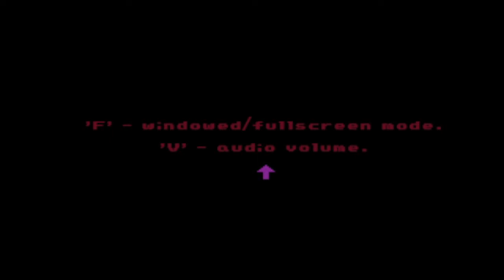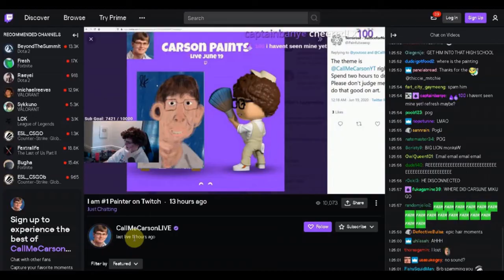Those Who Being Left Behind | Milk Inside a Bag of Milk Inside a Bag of Milk Inside a Bag of Milk...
A visual novel that depicts the life of a person who are 'left behind' by the society.